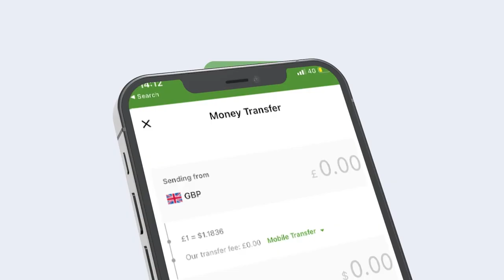Maxaa dhici kara 13 Novembar? Ma filin doonaan mucaaradku Balantoodii? Warbixin